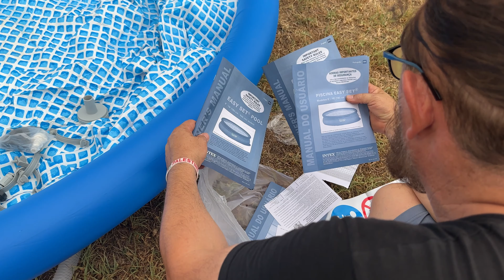فرحنا لولاد هاد لعام🌊دير مدار جارك ولا بدل باب دارك نهار صيفي 😎معانا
لحجر موعد في دار ضيافة دار لخير تواصلوا معنا عبر الواتساب على الرقم التالي 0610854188